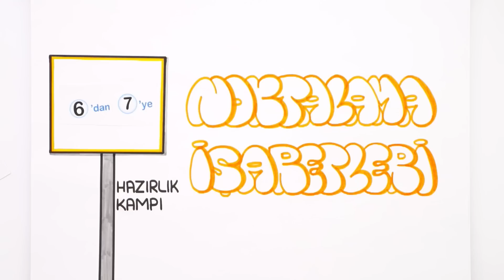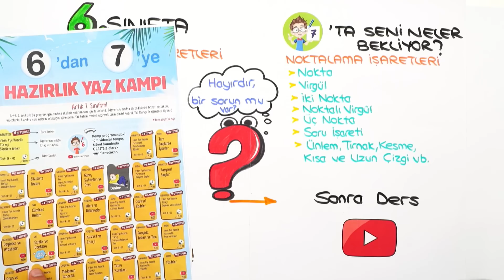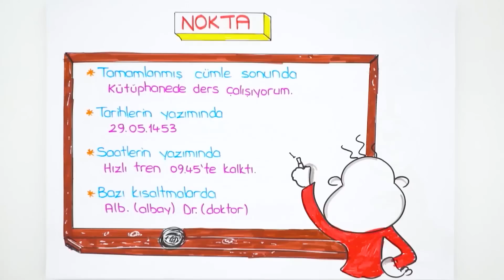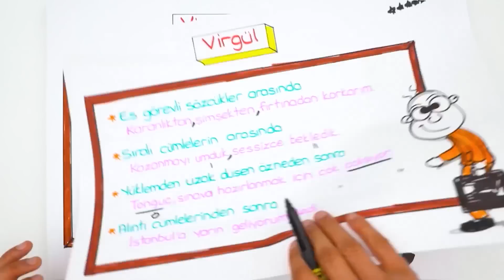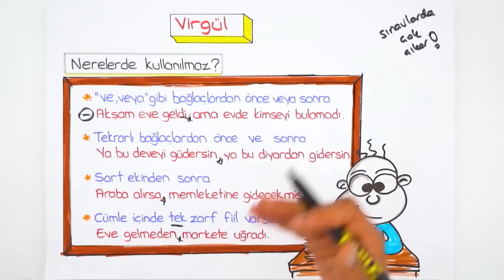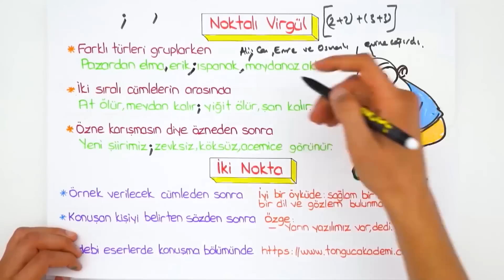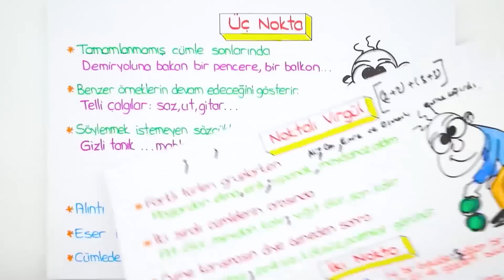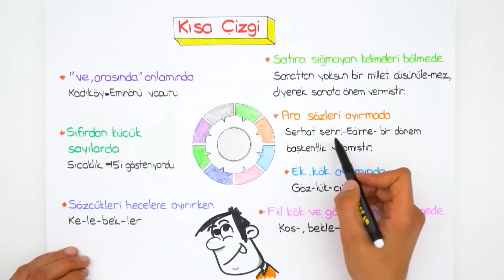Noktalama İşaretleri 📙 6'dan 7'ye Hazırlık Kampı #2023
6'dan 7'ye Hazırlık Kampı devam ediyor! ✨ 5 ve 6. sınıfı tekrar edecek; 7. sınıf konularına giriş yaparak yeni sınıfına bomba gibi hazır olacaksın! Bugün Türkçe dersinde, sizlerle beraber ''Noktalama İşaretleri" konusunu öğreniyoruz. Kitabını kalemini hazırla, bu videoyu kaçırma! 😍

🚩Ödevlerini yapmayı unutma! ➡ Test: 01 - 02 arasını çöz